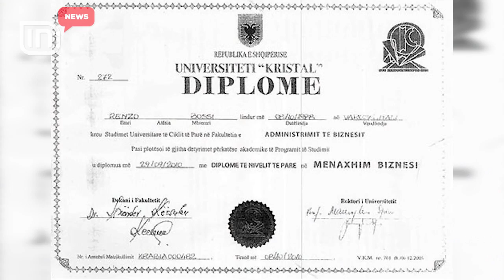Arrestohet Ahmet Muça. Akuzohet për falsifikim diplomash universitare | IN TV Albania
Arrestohet presidenti i Universitetit Kristal Ahmet Muça. Muça akuzohet se, edhe pas mbylljes së këtij institucioni të arsimit të lartë, ka shitur diploma, duke falsifikuar datat. Sipas policisë, Muça u kap në flagrancë teksa i dorëzonte diplomën një vajze. Mësohet se Muça shiste diploma për 2500 euro dhe i vendoste datat e viteve, kur ky institucion figuronte ende i hapur. Gjithashtu, policia njofton se është në kërkim edhe një bashkëpunëtor i tij. Gjatë kontrolleve të Krimit Ekonomik, bazuar mbi akuzën e Prokurorisë së Tiranës, mësohet se janë gjetur 17 diploma me vulën e Universitetit Kristal, të cilat dyshohet se janë të falsifikuara. Tashmë mbi biznesmenin Muça rëndon akuza për "korrupsion pasiv në sektorin privat" dhe "falsifikim të dokumenteve". Universitetit privat "Kristal" u hap në vitin 2005 dhe iu hoq përfundimisht liçenca në gusht të 2014-ës së bashku me 17 universitete të tjera, në kohën që kryeministri Rama mori pushtetin. Më herët, në vitin 2012 Kristal u lakua edhe për një skandal të publikuar nga mediat italiane, për djalin e Umberto Bossi-t, Renzo, i cili kishte marrë diplomë në Universitetin “Kristal” pa qenë në Shqipëri dhe pa patur fare diplomë të shkollës së mesme. Muça edhe në 2015-ën u shpall në kërkim, pasi kishte ngritur edhe një spital universitar dhe nga kontrollet e ushtruara u konstatua se furnizohej me energji elektrike me linjë të dytë, në mënyrë të paligjshme.